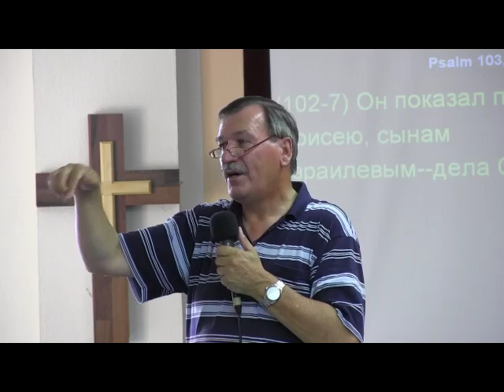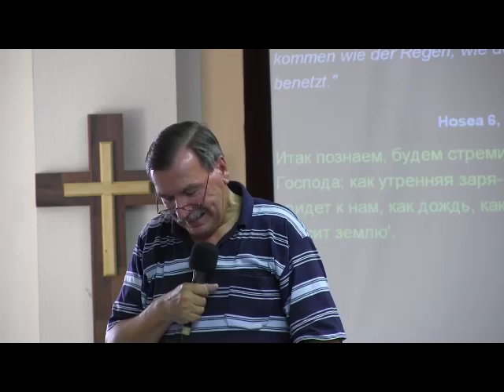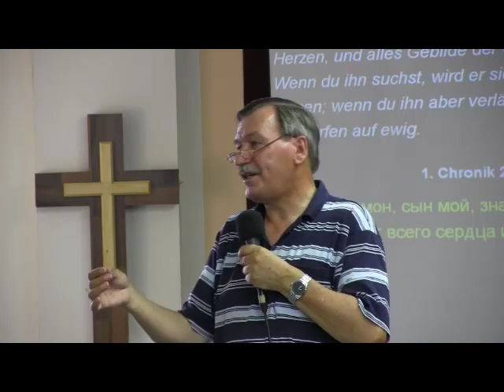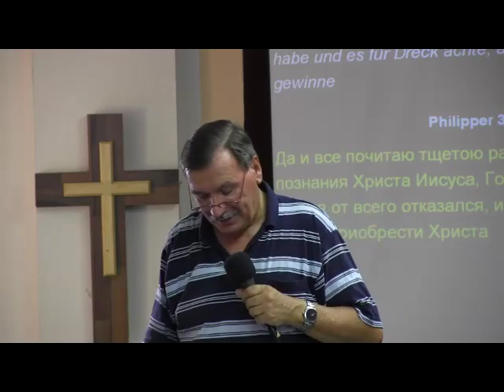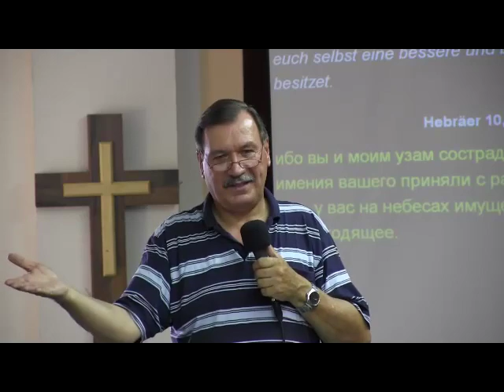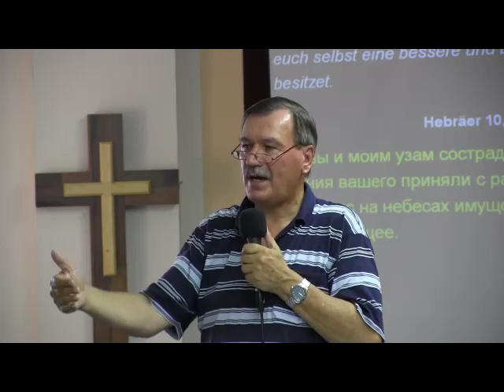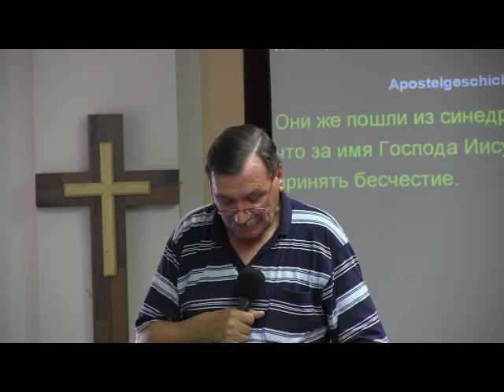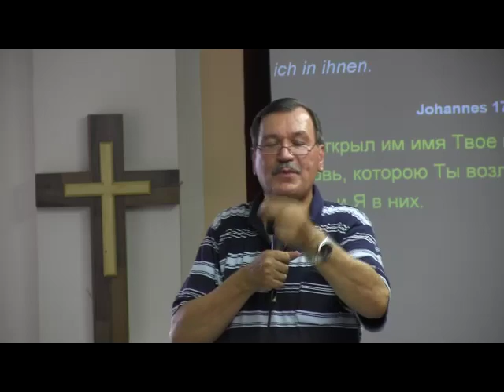Hartwig Henkel 05.07.2013 Beelen (Teil1)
Seminar mit Hartwig Henkel in der Gemeinde Beelen
Thema: Leben in der Kraft Gottes